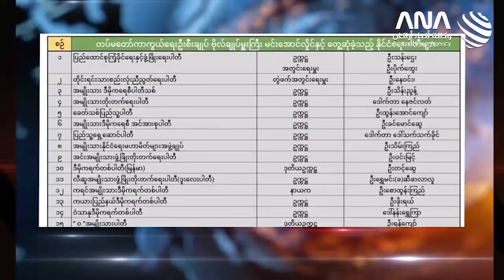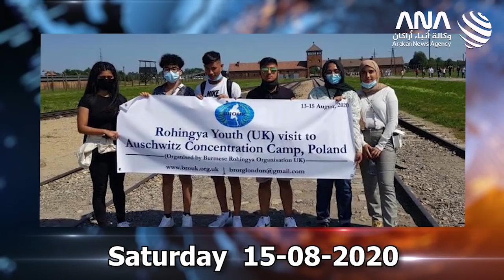ANA Arakan Today -15/08/2020 - Saturday